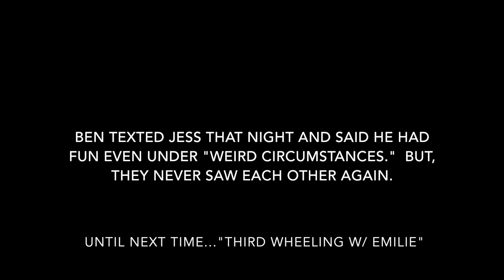Third Wheeling with Emilie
Emilie third wheels on her friend Jessica's date in Greenpoint. Jessica promises Emilie that if she comes that she'll get free drinks.  Jessica's date has no idea Emilie is coming and the date doesn't go as planned.